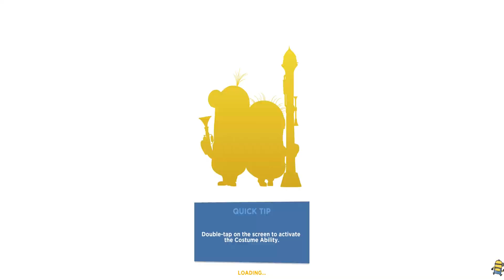WHO IS THE BEST? Minion Rush vs Miraculous Ladybug!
😂 Over 950 million players have felt the Minion Rush. Now it’s your turn to join one of the most memorably adventurous despicable games around!
🙌 Illumination, Universal & Gameloft have teamed up to create Minion Rush, with innovative and highly addictive missions in this running game for the family!
🍌 👟 Ready to test your skills? Run and jump into this fun new runner game along with the Minions to race and dodge your way through all the famous locations straight from the Despicable Me and Minions movies!